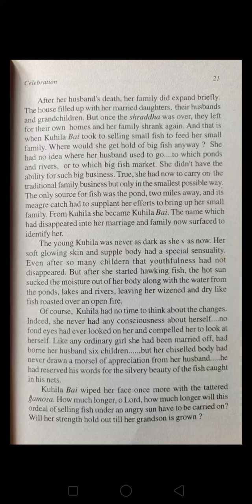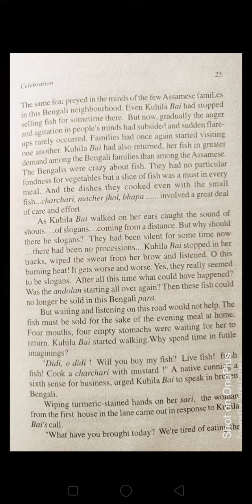short story celebration nirupomaborgohain text